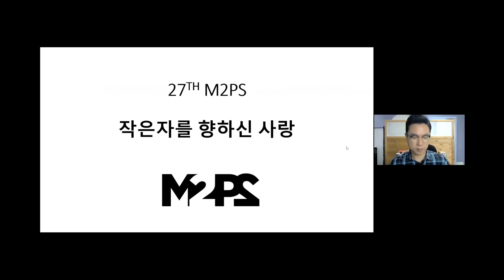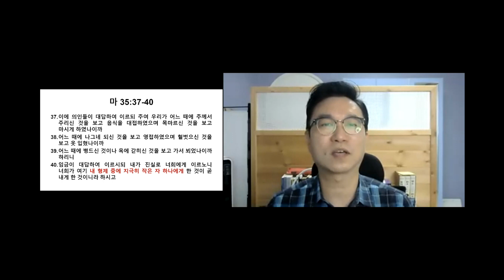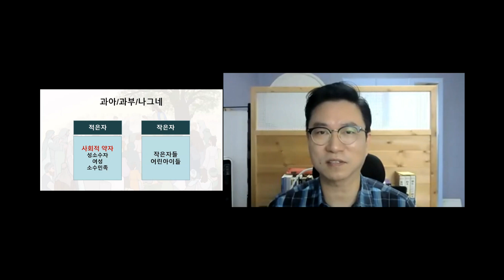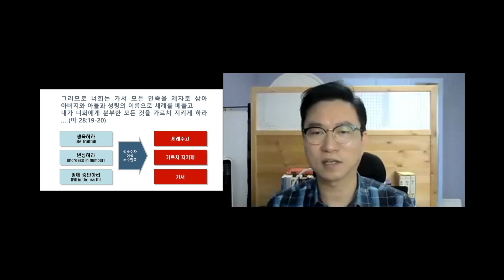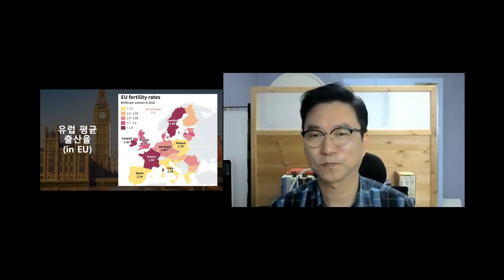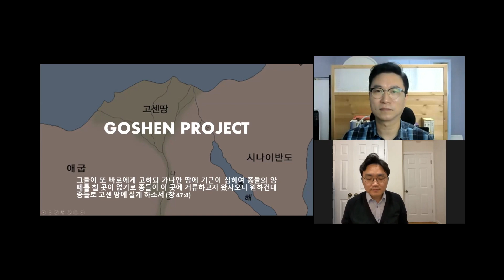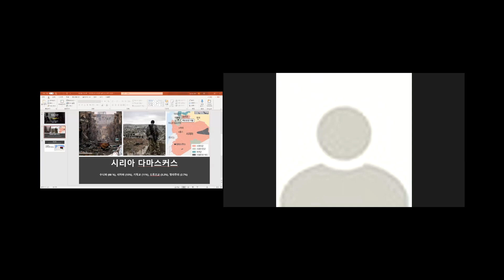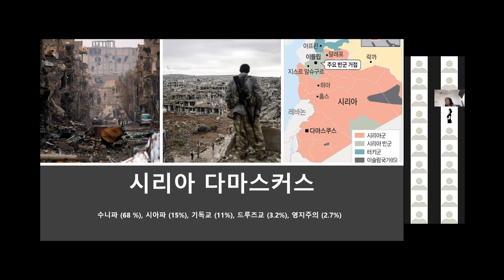27th M2PS 네번째 선교적 찬양과 기도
김지현, 김현지